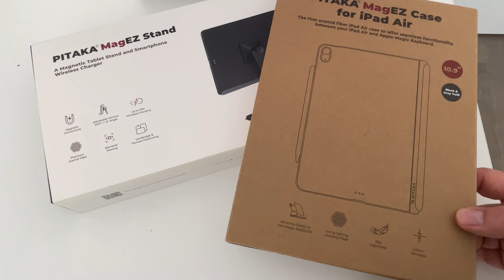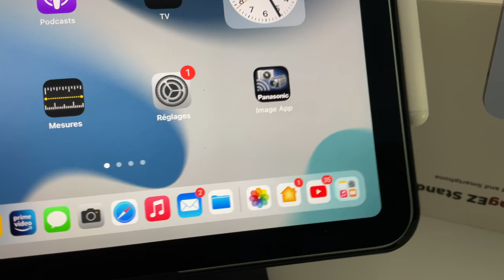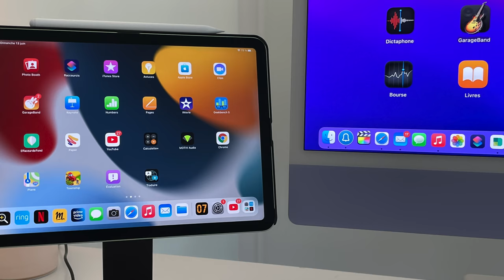Support pour iPad PITAKA + chargeur : Un élégant stand 2 en 1 MagEZ stand déballage et test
Je vous propose de découvrir ce support très élégant pour iPad et pour charger un iPhone sans fil.
Le MagEZ de PITAKA  est un incontournable accessoire pour iPad, iPad Air, iPad Pro...
Support iPad MagEZ stand sur Amazon
Coques iPad